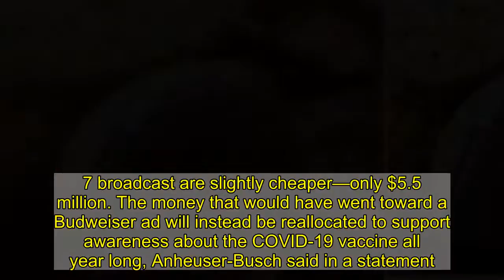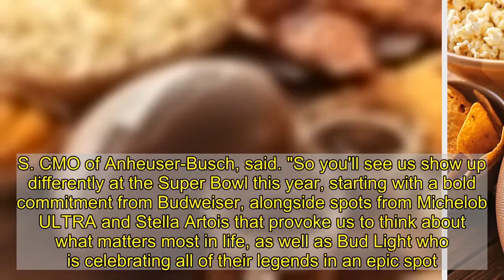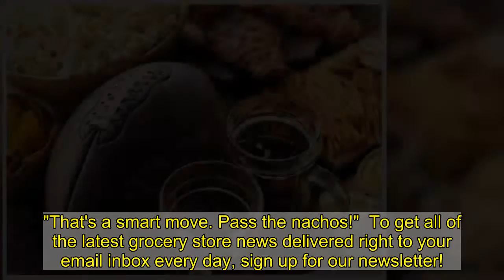Budweiser is Doing This For the First Time in Almost 40 Years | Eat This Not That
Anheuser-Busch recently announced its Super Bowl plans, and one of its beloved beer brands will be absent from the big game. In order to raise awareness for the COVID-19 vaccination effort, Budweiser will forgo its national advertising spot during the broadcast for the first time in 37 years.    A 30-second Super Bowl ad cost $5.6 million in 2020, according to CNBC. Spots for this year's Feb. 7 broadcast are slightly cheaper—only $5.5 million. The money that would have went toward a Budweiser ad will instead be reallocated to support awareness about the COVID-19 vaccine all year long, Anheuser-Busch said in a statement. (Related: The Saddest Restaurant Closures In Your State.)  But other beverages under the Anheuser-Busch umbrella will be featured in four minutes of air time, as well as a corporate spot focusing on the beverage giant's role in recovery efforts.  "A key learning from 2020 is that we must prioritize humanity and purpose," Marcel Marcondes, the U.S. CMO of Anheuser-Busch, said. "So you'll see us show up differently at the Super Bowl this year, starting with a bold commitment from Budweiser, alongside spots from Michelob ULTRA and Stella Artois that provoke us to think about what matters most in life, as well as Bud Light who is celebrating all of their legends in an epic spot."  This isn't the only company scrapping commercial plans for this year's NFL championship. Pepsi is also forgoing a minute or less ad to focus on its 12-minute halftime show featuring The Weeknd, which Matt Voda, CEO of marketing company OptiMine, calls interesting.  "This way, they get the best of all outcomes: they avoid the risks of striking the wrong tone with poorly executed spots, they still get the awareness-generating boost from sponsoring the halftime show, and their brand can be all about the party," he says. "That's a smart move. Pass the nachos!"  To get all of the latest grocery store news delivered right to your email inbox every day, sign up for our newsletter!